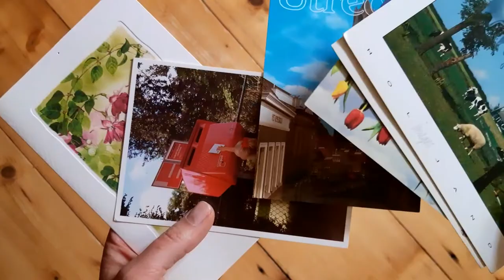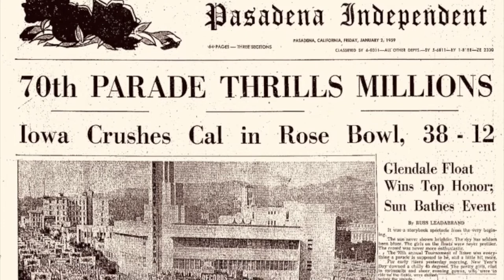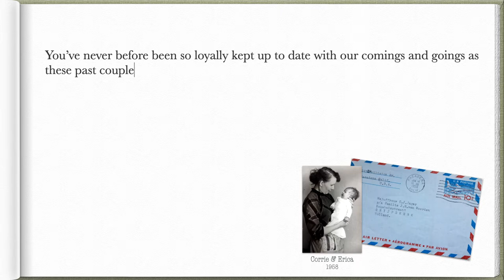Behind the scenes | Vintage Expats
You’re probably not expecting to see a face from the future in this series, and I hadn’t been planning to, but I felt this weeks’ episode could use a little more background information and I am going to take this opportunity to introduce myself.

My name is Frouckje,  granddaughter of Cor & Jenny and daughter of Erica. Like my grandparents, I’ve had an American experience myself. In 2003, when I was 18 years old, I went to Wisconsin as an exchange student for one semester of High School. Of course this was a different phase of life: it was a new century, I went by myself, on an airplane, I was staying with a host family and the internet was invented. However, many of the differences and similarities my grandparents noted in their letters, are very familiar to me, even though our experiences were 45 years apart. I used emails to keep my family and friends back home up to date, but was also lucky enough to receive many wonderful postcards, mainly from my mother, grandmother and great-aunt.

I’d like to share a little more information about the episode of the Tournament of Roses Parade. From 1916 onwards, the Rose Parade was combined with the Rose Bowl Game which is an annual American college football bowl game, held at the Rose Bowl stadium in Pasadena. In 1960, the second and last time Cor, Jenny and Erica saw the parade, the teams that played each other were the Wisconsin Badgers and the Washington Huskies. Before I started doing research for this episode, I didn’t know this. It’s such coincidence that our stories come together this way, this easily and I couldn’t help but share a little bit about it in this behind the scenes video. Unfortunately, Wisconsin lost.

For the previous episodes I have used my grandparents’ letters as my main source of information, accompanied (mostly) by their own photographs and film material. In the letters describing their experience of the Rose parade, Cor quoted a newspaper article that had covered the event, which still takes place today. He hadn’t mentioned the name of the newspaper, so I did a little digging myself. Thanks to the wonderful world wide web, you can find digitalized newspapers from many centuries back.

I’ve used newspapers as a source before, when I was writing my thesis for my Art History degree at Utrecht University and it is such a wonderful, true source of the particular period it was written in. It felt like I was there too, getting to know all these little details of the happenings around the Tournament of Roses Parades of 1959 and 1960.

While I’m here talking to you, I would like to inform you that from this point on, the episodes will be themed and will cover my grandparents’ expat experience in a little less detail. As Cor and Jenny started to feel more at home in the US, daily life slowly but surely became normal to them and they felt they didn’t always have very much to write home about, which doesn’t mean they didn’t of course.

I'll read you a little passage from a letter that Jenny wrote to her sister Corrie on the 12th of January 1959:

You’ve never before been so loyally kept up to date with our comings and goings as these past couple of months. You have to be far away from each other to do so. If I wrote one letter a month when we lived in Utrecht, that was a lot and even then it was for some urgent matter. Up until now I had quite a lot to write about and it didn’t take any effort to fill the page, but now I’m starting to get exhausted. Cor leaves for work in the morning and Erica and I stay home alone and enjoy each other’s company.

That is why I have decided to look at the photographs, letters and film material I have of them and make episodes around those particular topics.

It’s free and this way you will be notified of new episodes when they come out. It would also help a lot if you give the video’s a thumbs up and leave comments so we can interact with each other.